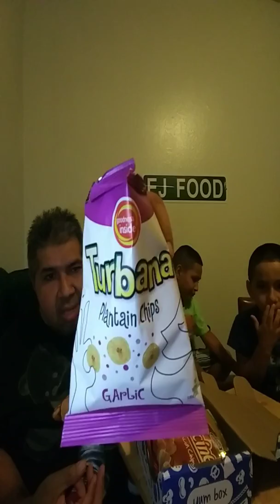My LAST Yummy Box